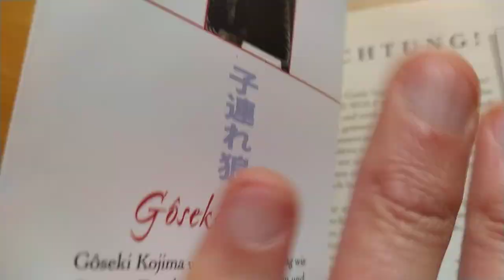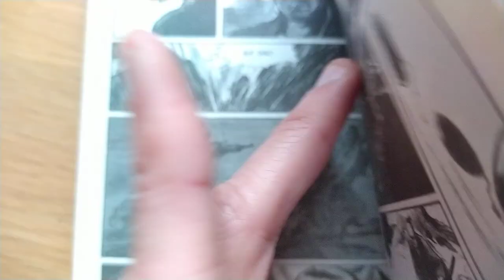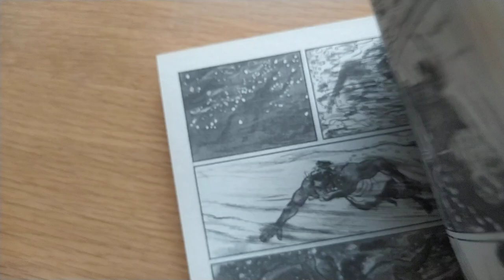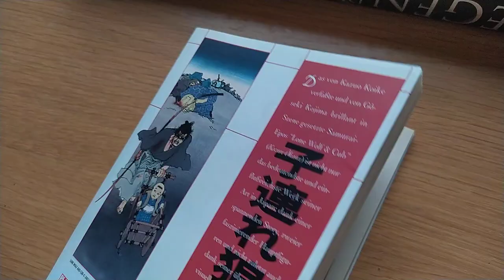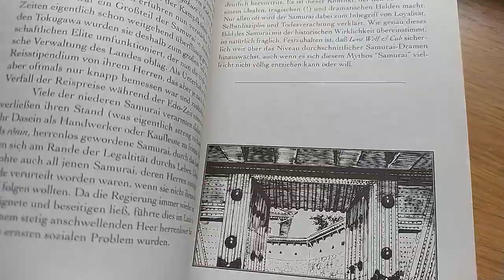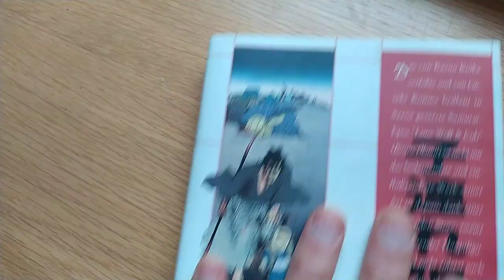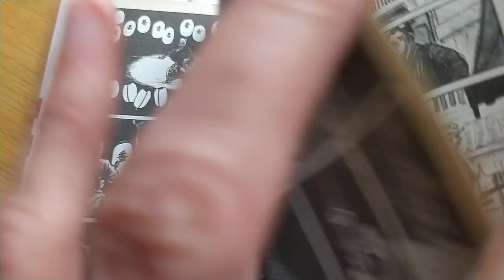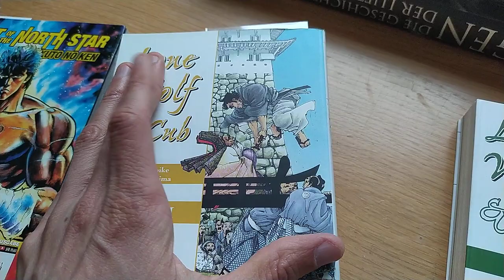MANGA REVIEW: LONE WOLF & CUB - A Swordfighting Assassin on his Missions & Path of Vengeance!!!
This was Recommended to me!
I can see why it is good!
If you like Ronins on the Path of Vengeance!
Otherwise go for Berserk if you need more Demons,
or for Fist of the Northstar if you need the MAD MAX wastelands!

00:00 Intro and about the Author
04:40 The Review

Write me a Email if you want to buy my Products or want to Commission me: